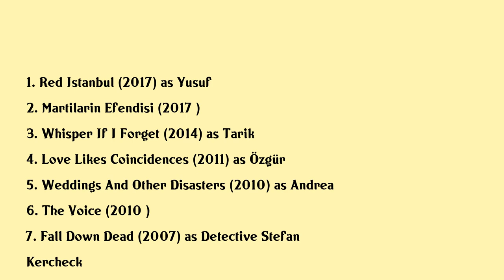Mehmet Günsür Movies list Mehmet Günsür| Filmography of Mehmet Günsür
Mehmet Günsür Full Movies List Filmography of Mehmet Günsür

Latest movies of Mehmet Günsür are:

1. Red Istanbul
2. Martilarin Efendisi
3. Whisper If I Forget
4. Love Likes Coincidences
5. Weddings And Other Disasters
6. The Voice
7. Fall Down Dead
8. Hes In The Army Now
9. The Italian
10. The Friends Of Jesus Thomas
11. The Friends Of Jesus Judas
12. Steam The Turkish Bath
13. Suyun Ote Yani

Complete list of movies acted by Mehmet Günsür are in this video.

Please Comment down your favorite movie of Mehmet Günsür